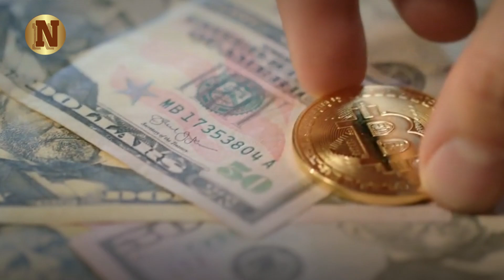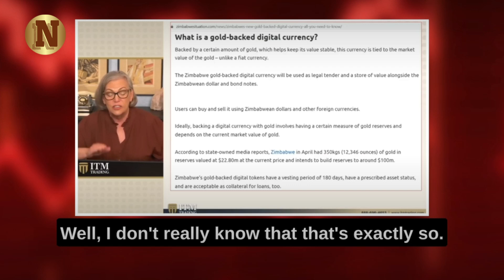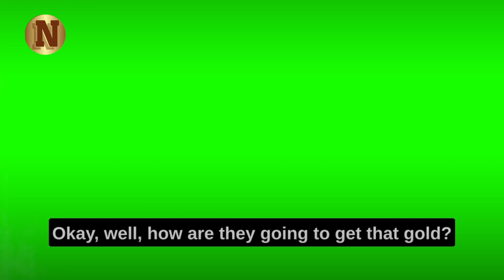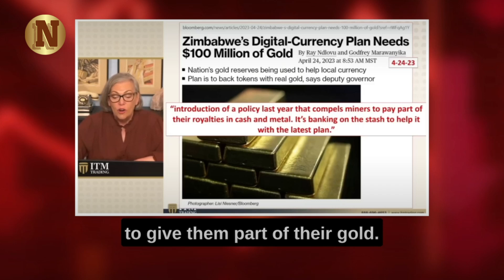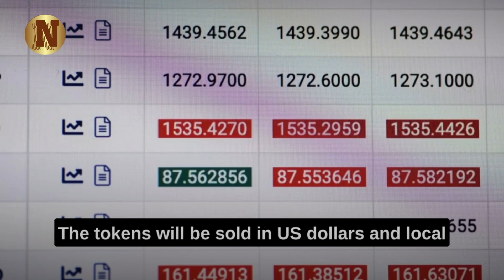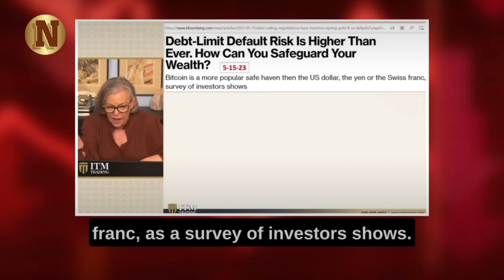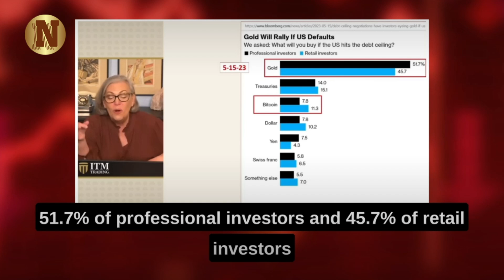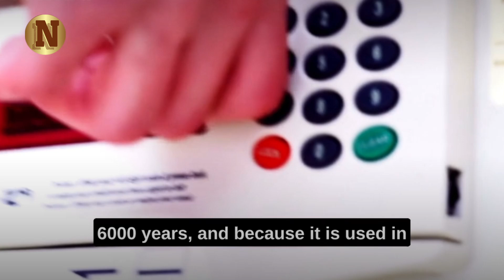"This is TERRIBLE news..." - Lynette Zang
In this in-depth discussion, Lynette Zang, a seasoned financial expert, unpacks the complexities and potential implications of this groundbreaking monetary system. Discover how Zimbabwe aims to stabilize its currency by tying it to the market value of gold and the challenges it faces in acquiring the necessary gold reserves. Learn about the legal framework required for such a system and the risks associated with gold-backed monetary systems.

▶Credit:- ITM TRADING, INC.

▶FAIR-USE COPYRIGHT :
1)This video has no negative impact on the original works (It would actually be positive for them)
 2)This video is also used for teaching purposes.
 3)It is transformative in nature.
 4)I ONLY used bits and pieces of videos to get the point across where necessary